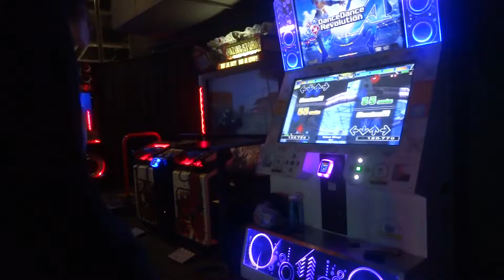[DDR A] - Sakura Mirage Expert 994,460 AAA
Welp.

me (left), AXB (right)
Set 3, 2nd STAGE
Location: Dave and Buster's Hollywood
Session Date: 4/30/2017
No Bar style (me)
Single Expert 14 vs. Single Expert 14

Spreadsheet with all my DDR scores currently on E-Amuse